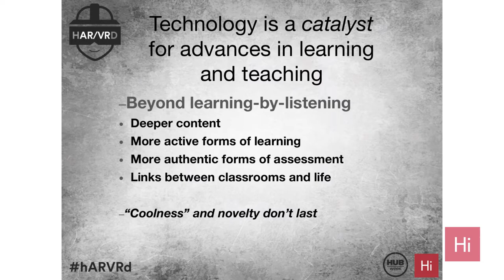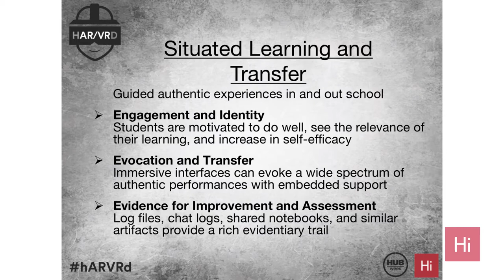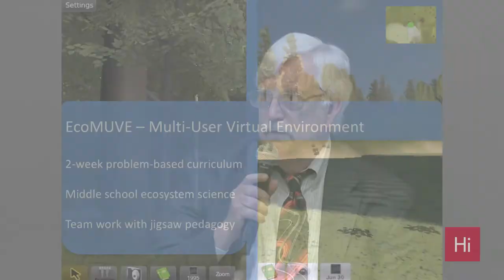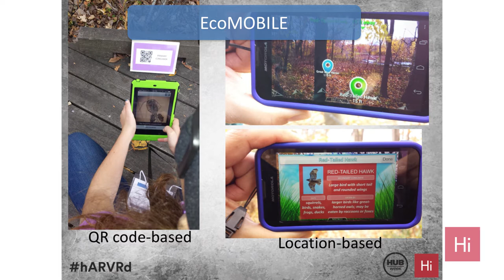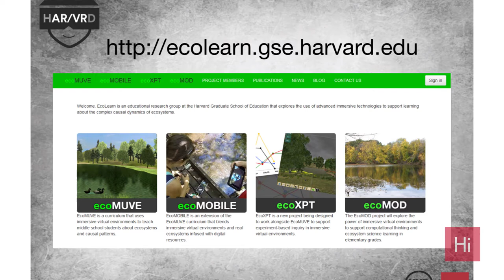Harvard i-lab | Beyond the Textbook: AR/VR in Education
Learn more about the Harvard Innovation Lab